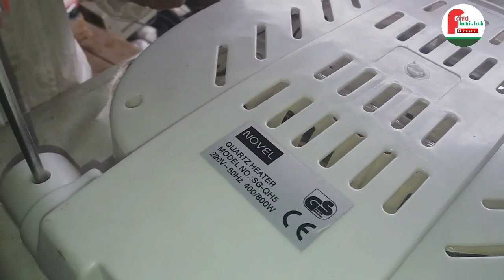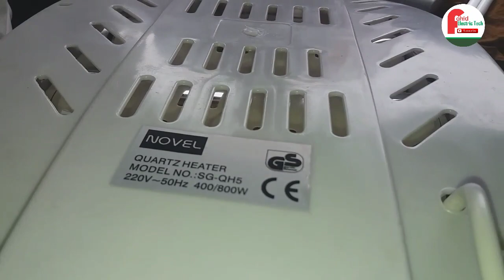how to change heater element// Heater repairing at home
How to replace China heater rod complete detail Urdu in Hindi |Fahid Electrical tech

room heater fitting new room heater how to make room heater room heater banane ka tarika electric room heater DC room heater fan heater dish Vinita fish heater sunfish room heater